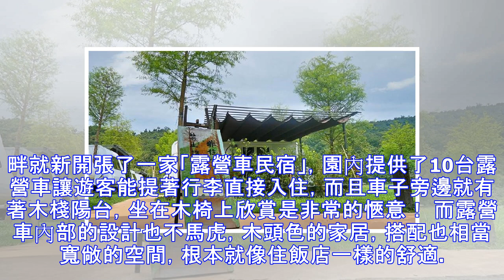宜蘭這間「湖景露營車民宿」在網爆紅！躺下就「享有一整片星空」預約多到爆！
近年來露營風潮正夯，許多人開始願意拋開出去玩一定要住飯店的成見，選擇自己紮營，享受家人朋友一同煮飯、整理住處的感覺，但對於比較懶惰的民眾來說，就可以選擇這種「露營車」的方式，讓你有種在外面露營的錯覺！ 2017年5月時，宜蘭梅花湖湖畔就新開張了一家「露營車民宿」，園內提供了10台露營車讓遊客能提著行李直接入住，而且車子旁邊就有著木棧陽台，坐在木椅上欣賞是非常的愜意！ 而露營車內部的設計也不馬虎，木頭色的家居，搭配也相當寬敞的空間，根本就像住飯店一樣的舒適。    而其實這家露營車民宿叫做「天ㄟ露營車」，也是「天ㄟ咖啡」團隊的新嘗試。而推出後就受到大眾的喜歡，大家都瘋搶預約！而且露營車的空間還能...
源: pixpo